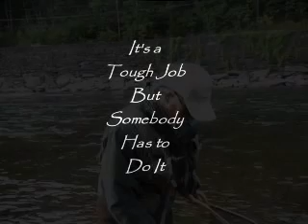A Day On The Beaverkill with Dick Adams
Dick Adams with a respectable brown trout on the Beaverkill.